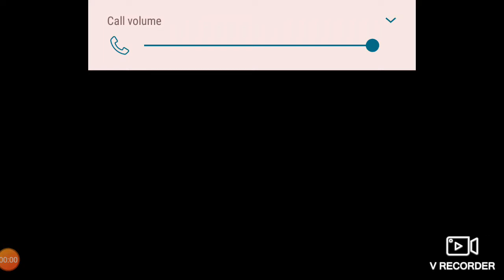I want booyah but can't